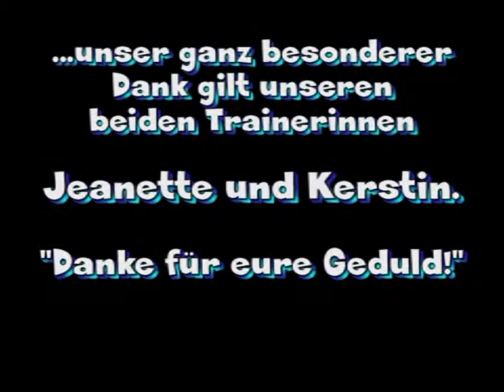Männerballett Arearea 2009 mit der Zugabe auf der Prinzenproklamation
Die Fans bekamen mal wieder nicht genug von uns^^